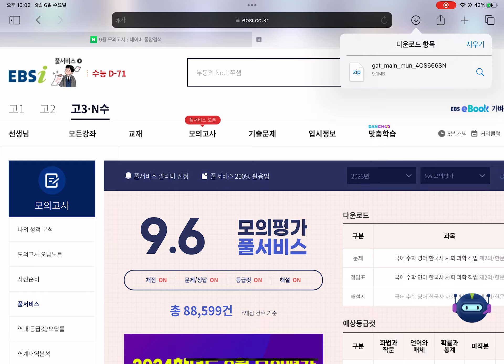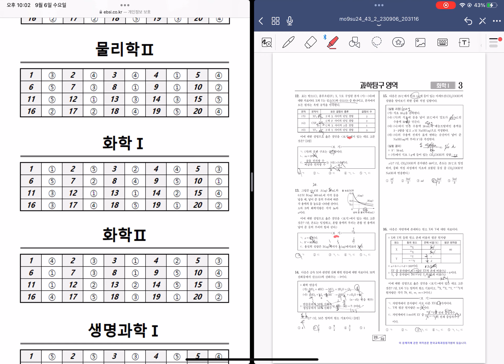2024학년도 화학1 9평 문제풀이 [김과외 화학물리고수 선생님]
선생님은 이런 방식으로 문제 푼다!

▶'화학물리고수'선생님한테 과외 문의 하려면?
김과외 어플 설치하시고 닉네임 '화학물리고수'를 검색하시면 바로 문의하실 수 있습니다!